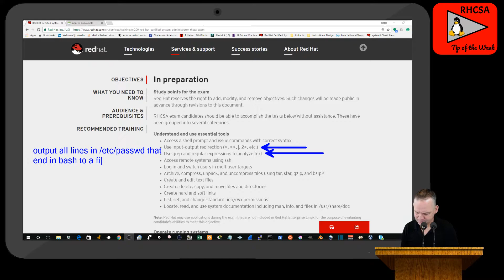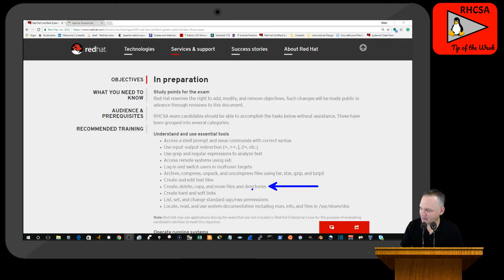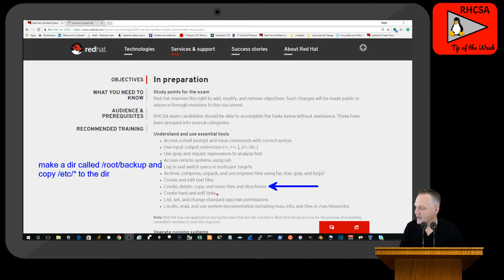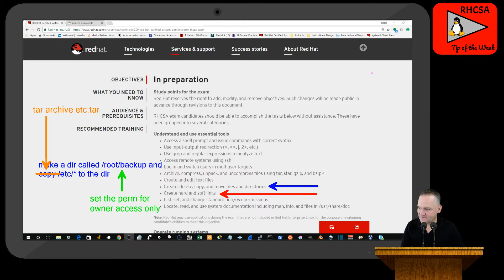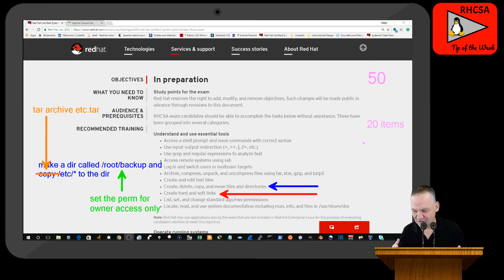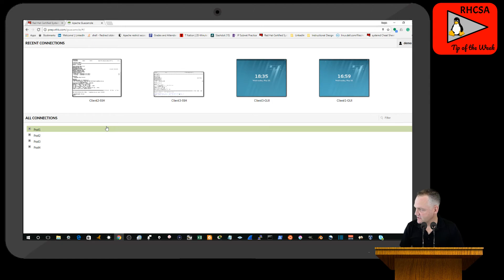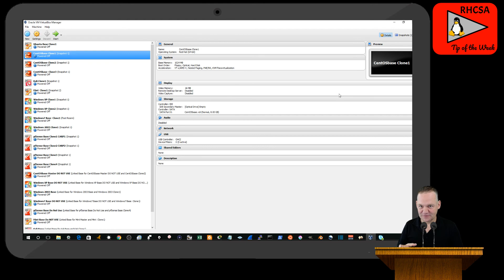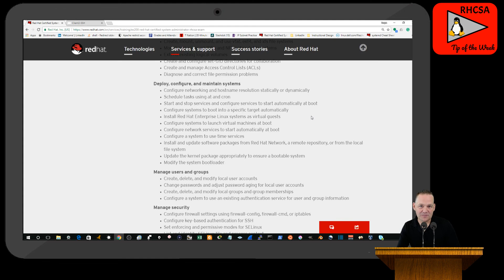RHCSA Tip of the Week - Creating Practice Exams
Quick tip on building your own practice exams.